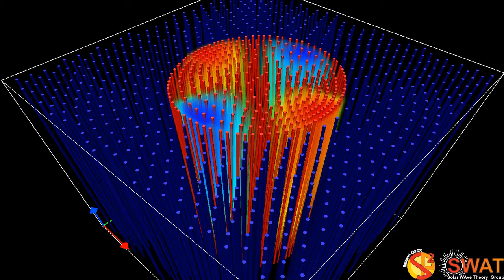Magnetic Flux Tube - Fluting Mode 1 - Slow Branch 1 - Quarter Wavelength